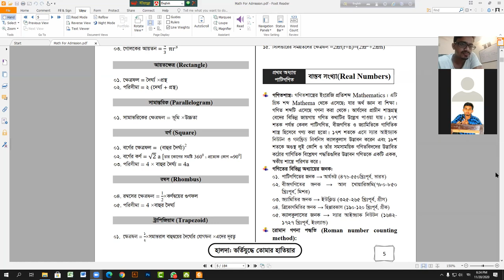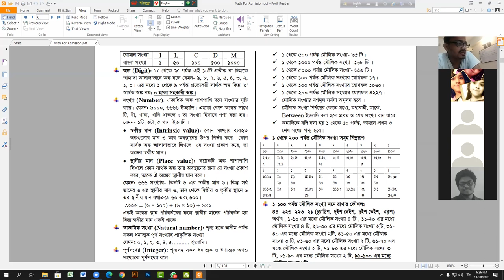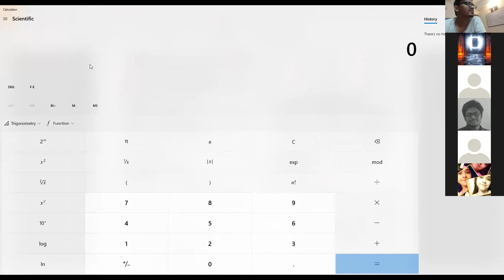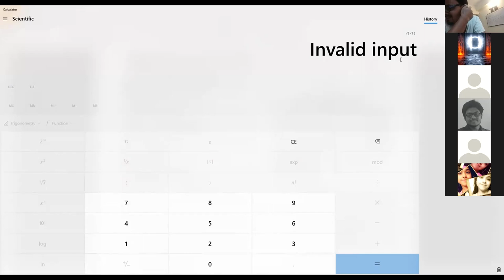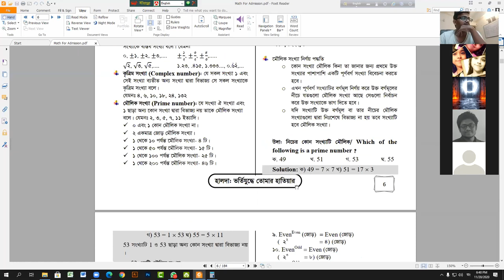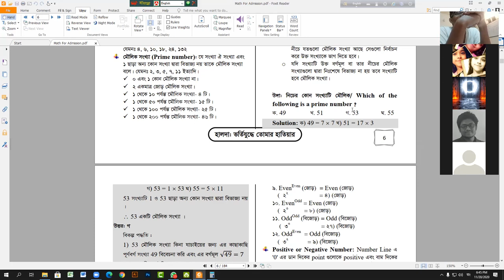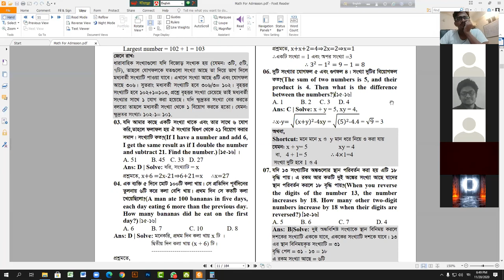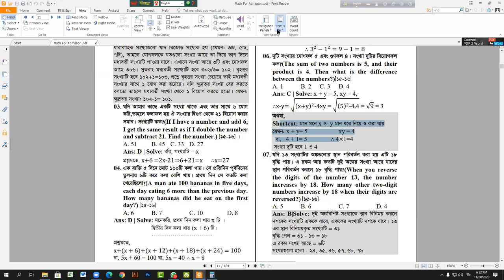General Math Class By Md Bahar Ullah || Chayapath Coaching || Part 01